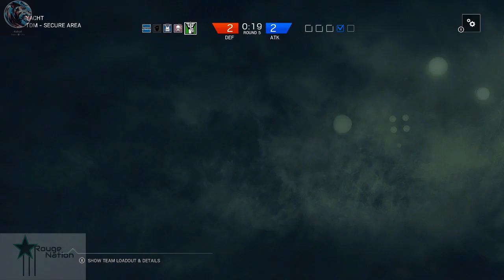Tom Clancy's Siege- Second Door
Team Mates

Lone Wolfing it

MUSIC/ARTIST INFORMATION BELOW